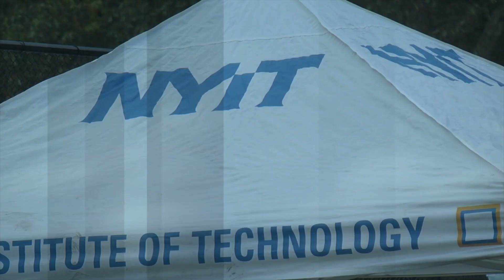Unbreakable Spirit: Walking to Bring Awareness To Osteogenesis Imperfecta